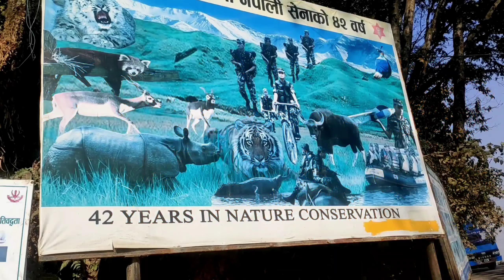Jamacho Ghumba|| Hike Vlog|| Teaser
Jamacho Gumba is a wonderful place for hiking and sight seeing. It lies very close to Kathmandu. Jamacho Gumba lies at the top of the Shivapuri Nagarjun National Park. It goes through the wilderness of the woods that is protected by the Nepalese army. From the top, you can enjoy the views of the Himalayan ranges, especially that of Langtang and Everest Himalaya, and of Kathmandu valley. The view of Kathmandu valley really entice you to keep watching.

Follow us on:
S.N Vlogs